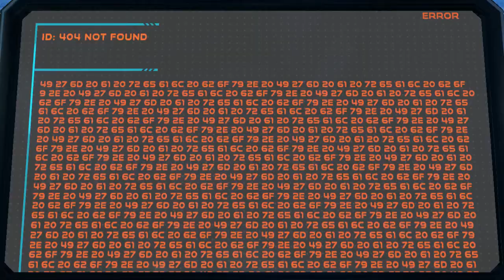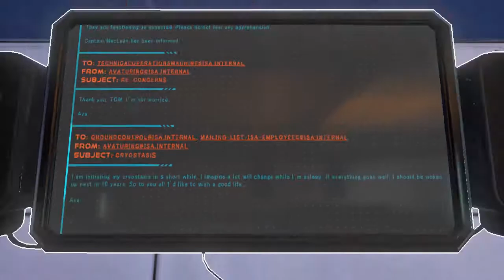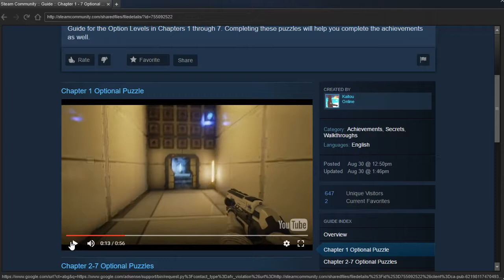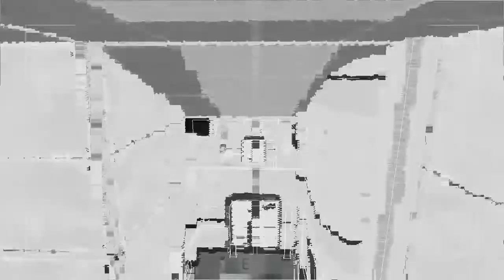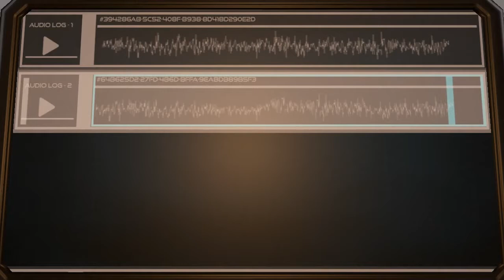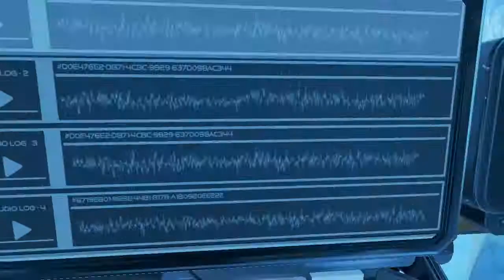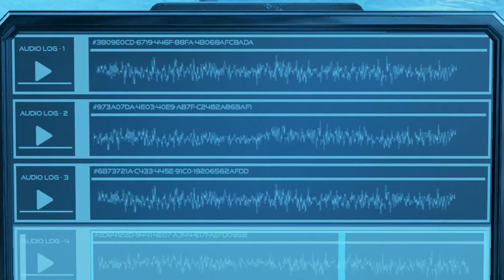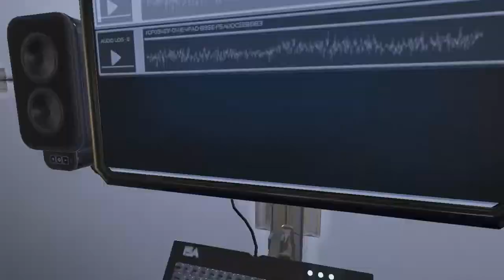Let's Play The Turing Test - Episode 11 "Wrapping Up" (finale!)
We beat the game in the previous episode, so now let's 100% it and check out some secrets!

TomInstruction(ΓÇ£Research organismΓÇ¥);

TomInstruction("If Ava reaches Europa she is not permitted to return to the Fortuna.");

SetDeadlyForce(1); TomInstruction(l"Stop Crew Leaving Europa\"); TomInstruction(\"Stop Organism Leaving Europa\"); TomInstruction(\"Kill Crew If Necessary\");